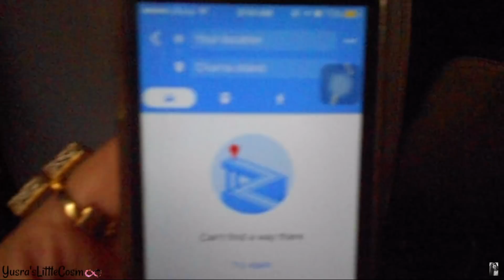A TRIP TO CHERNA ISLAND VLOG | YusrasLife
Hello my dreamers. Hope you all doing real well. So this was the first time I went to Cherna Island. And as being an adventurous person, I went for cliff jumping. Not gonna lie I was so scared for the first time but then mai tou free hi hogayi thi :p It was such a memorable experience. Passed through my phobia. Happiest moment ever. Hope you all enjoy this vlog as I did. Love you all

I make videos on Fashion, beauty, unboxing videos and vlogs.

yushie xx